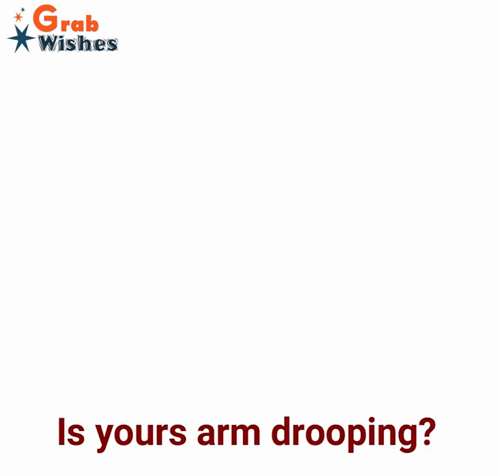NEW STYLE ARMORE SECRET™ AMAZING ARM SHAPEWEAR |Grab Wishes